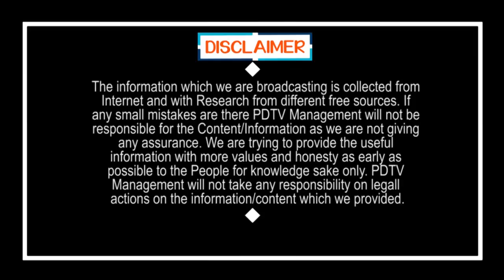Jagan Dialogue Gets Viral | రెండే రెండేళ్లు అందరినీ గుర్తుపెట్టుకుంటా..అన్నట్టుగానే చేశాడుగా జగన్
రెండే రెండేళ్లు అందరినీ గుర్తుపెట్టుకుంటా.. అన్నట్టుగానే చేశాడుగా జగన్ | Ys Jagan Dialogue Gets Viral Now | PDTV News